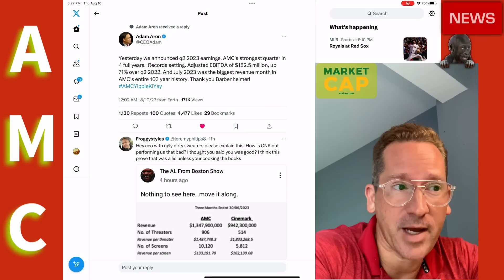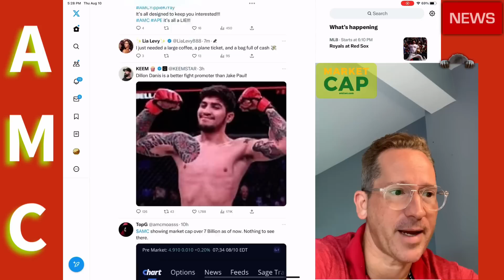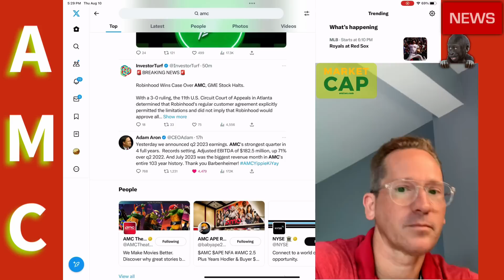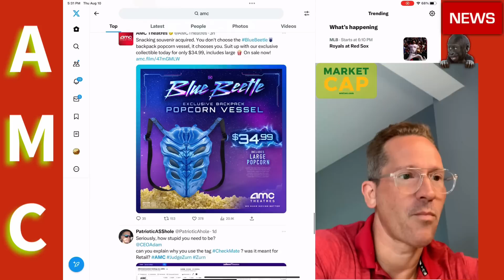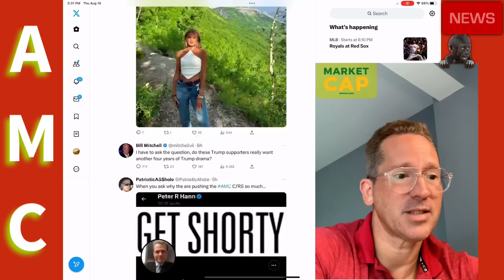AMC ‼️☝️WEBULL TRIPLES🚨 AMC MARKET CAP 🤯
AMC ‼️NEWS TODAY☝️AA FINALLY TWEETS ABOUT EARNINGS 🎤